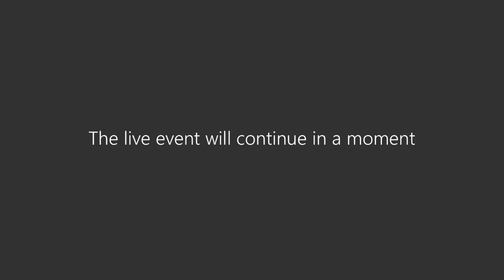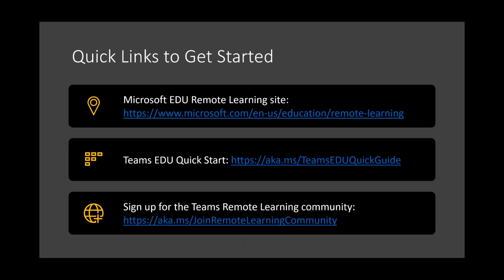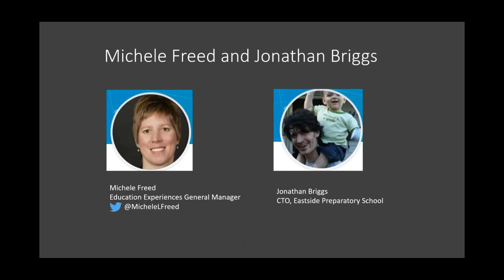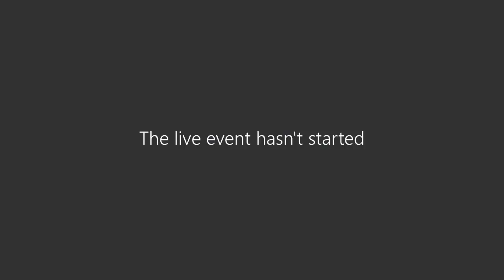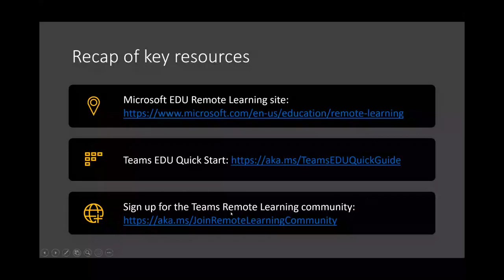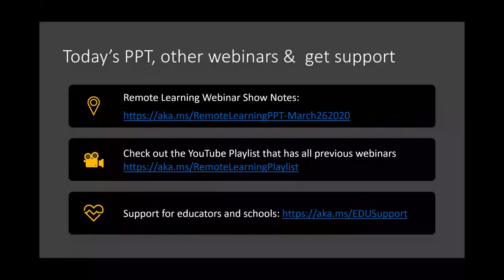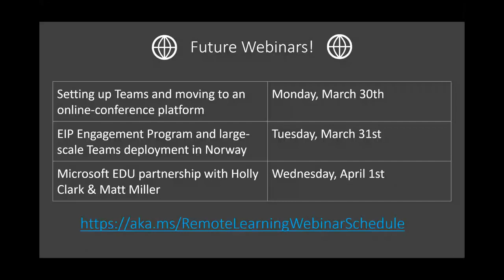Microsoft Education - Shifting to Remote Learning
This episode has two great interviews.  Interview #1 is with Microsoft Education General Manager, Michele Freed, who talks about the overall global response from Microsoft Education's COVID19 efforts.  The second interview is with Jonathan Briggs, CTO of Eastside Preparatory School in Washington state, one of the first schools in the nation to switch to online learning in late February.